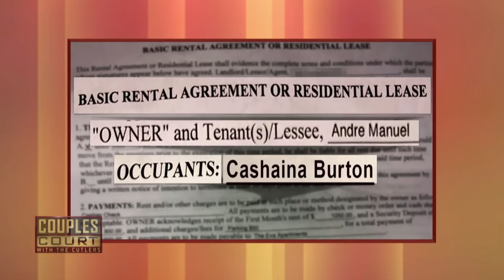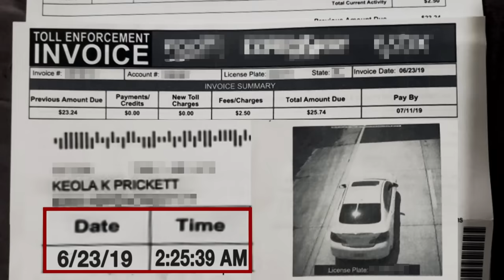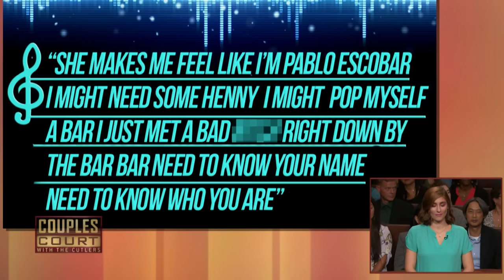Triple Episode: Is He Leading a Suspicious Double Life? | Couples Court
1. Dickerson v Manuel - A woman discovers a mysterious apartment lease in her boyfriend’s car and suspects he’s leading a double life with another woman.
2. Prickett v Reyes - A woman receives a traffic ticket in the mail for using a fast track lane and suspects her boyfriend leaves their home after she falls asleep to cheat with other women.
3. Ducharme v Staley - A woman’s ex sides with her new boyfriend and offers testimony regarding her mysterious dealings with another man.